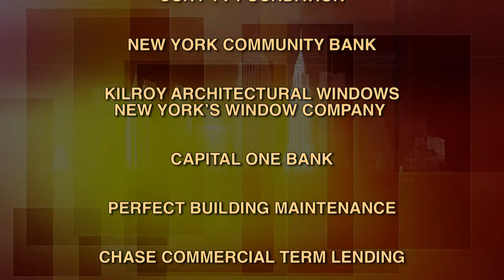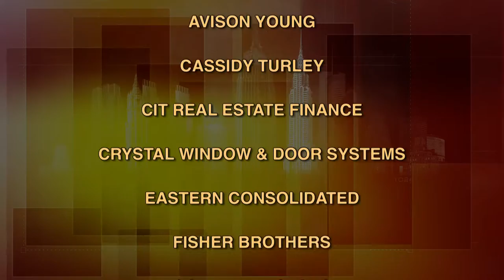BuildingNY: Miki Naftali, The Naftali Grp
Miki Naftali, chairman and CEO of The Naftali Group talks about his acquisition of the iconic Plaza Hotel: negotiations, "the Prince," an 18-hour, last-minute flight to Singapore, more negotiations, and finally, returning to New York with a "one-pager," confirming purchase of The Plaza Hotel for $675 million  (Taped:  04/18/13)